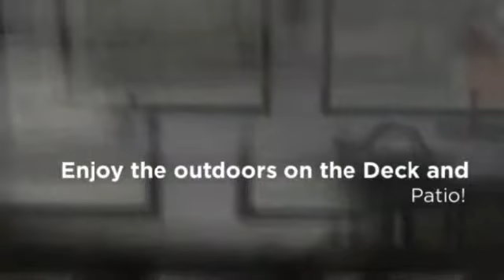101 Hemlock St. - Leicester, MA 01524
Fantastic Over-sized Split-level in Excellent Condition! This open floor-plan home features updated kitchen with stainless steel appliances, under-mount sink, tile floors, granite countertops & matching granite kitchen table and access out to backyard deck; fully renovated 1st floor bath with granite; hardwoods in living room, dining room & center hall; walk-out lower level in-law suite with kitchenette, 2 closet-ed rooms & 2 full baths. Enjoy the outdoors from deck and over-sized patio.